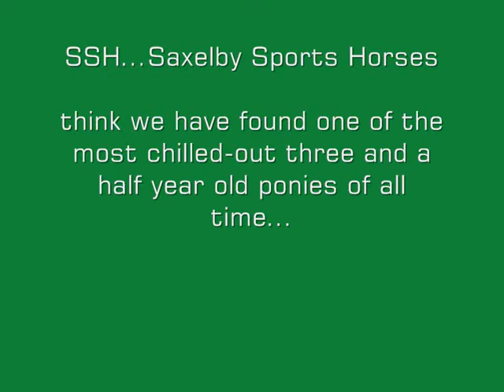Finnigen ridden by 8 year old girls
Finnigen -13.2hh cob gelding for sale. Being ridden by 2 eight year old girls in the field. Finn is practising bending races, playing ball and being ridden bareback.